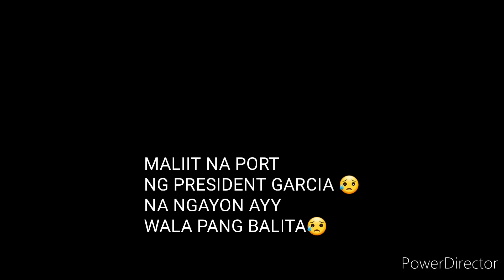DAMAGES IN TUGAS PRESIDENT GARCIA BOHOL